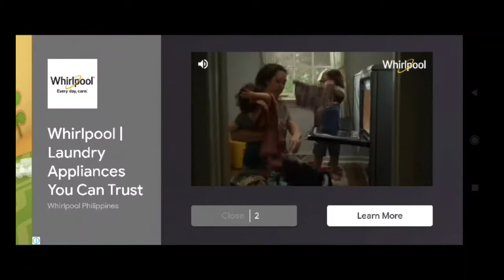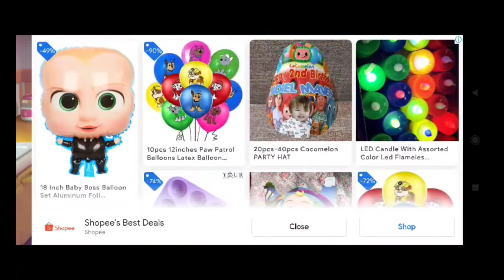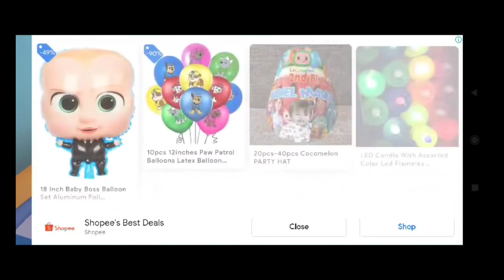Super JoJo: Baby Care Gameplay - Android Games for Kids Gameplay